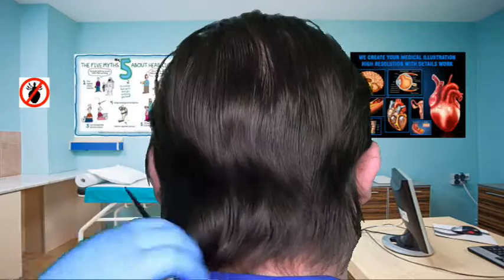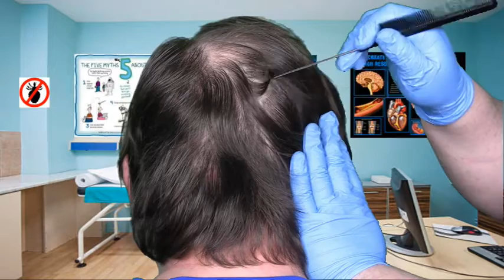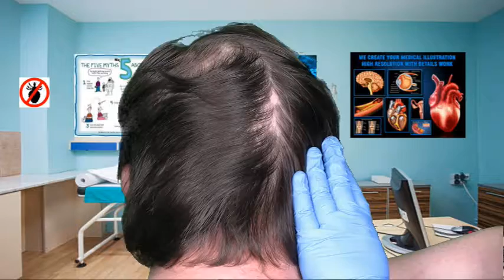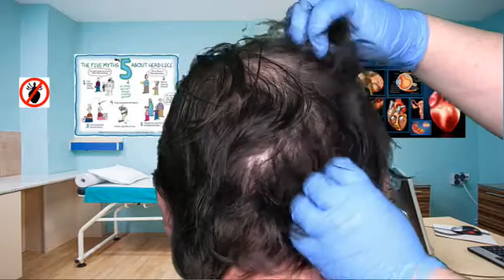ASMR Real Person Scalp Check & Treatment (NO TALKING) (Gloves, Rat Tail Comb, Spray, Scalp Massage)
ASMR Real Person Scalp Check & Treatment (NO TALKING) with Gloves, Rat Tail Comb, Spray, Scalp Massage in this Medical Roleplay.

(Any donations given will be used to improve videos for you to enjoy by buying better equipment aka cameras, lighting, props etc. Anything is appreciated and I thank you from the bottom of my heart)

ASMR is often described as a tingling sensation up your spine triggered by specific sounds or visuals. These videos are intended to relax you and help you sleep.

ASMR is triggered by relaxing sounds, gentle whispering, scalp massage. It relieves stress, anxiety, lack of sleep but does not replace any medication and is not a form of therapy. These videos are intended to relax, de-stress you and help you sleep.